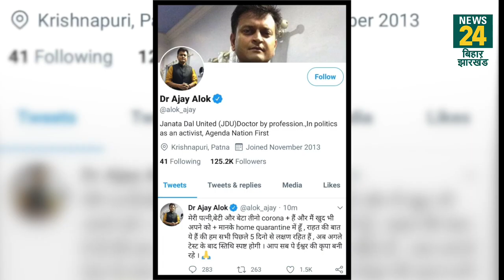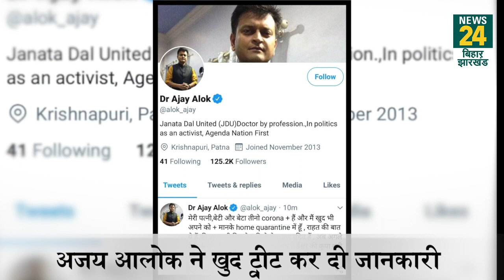JDU नेता अजय आलोक कोरोना संक्रमित, पत्नी और 2 बच्चों की भी रिपोर्ट पॉजिटिव